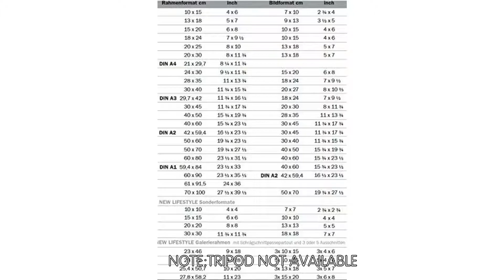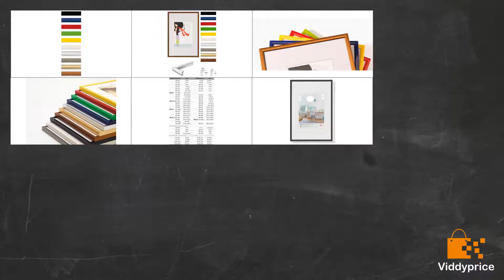Review walther design KV030B New Lifestyle picture frame, 8 x 11.75 inch (20 [2019]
Plastic frame-20 x 30 cm

Part of the New Lifestyle range

Black

A high quality Walther product

NOTE:TRIPOD NOT AVAILABLE